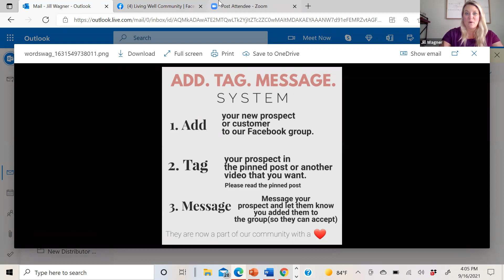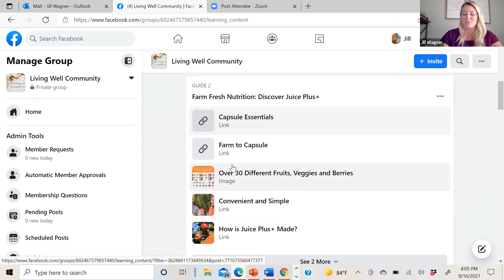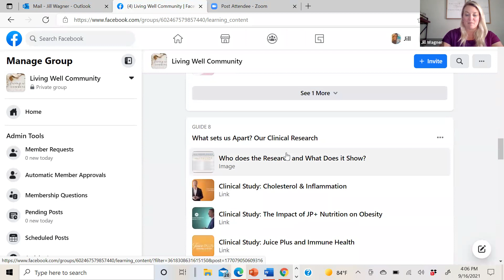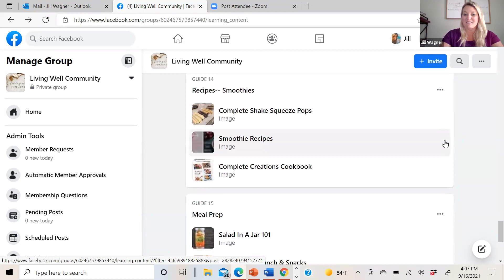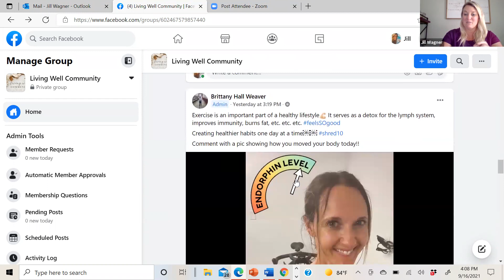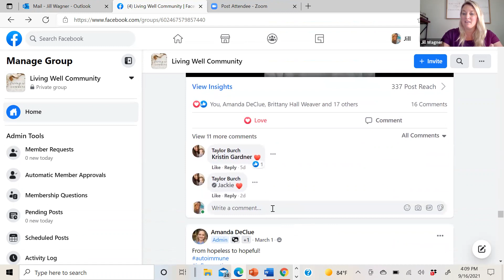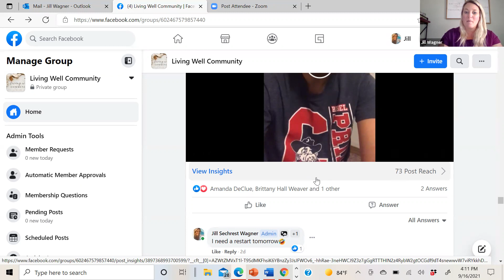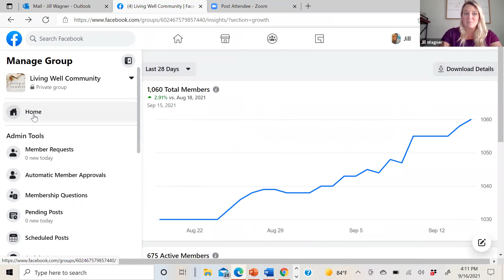Using the A.T.M. method on Facebook to expand your reach by Jill Wagner, NMD